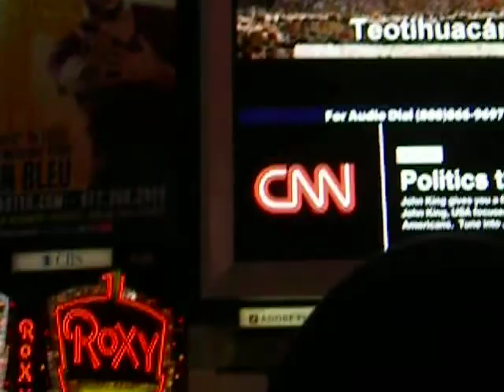Karate kicking tourist!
LOL he failed